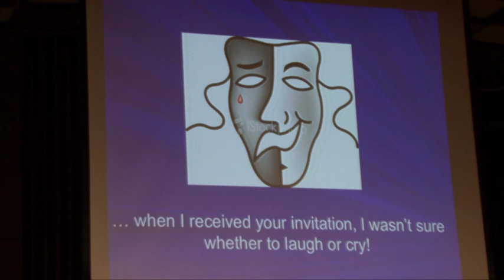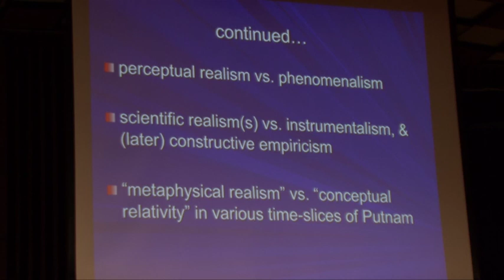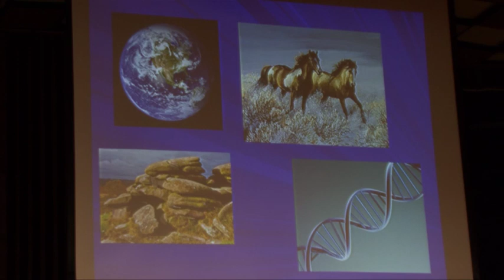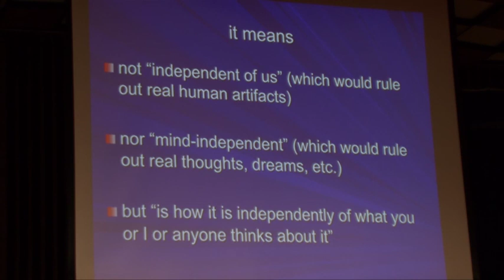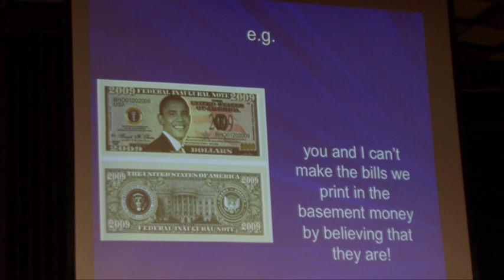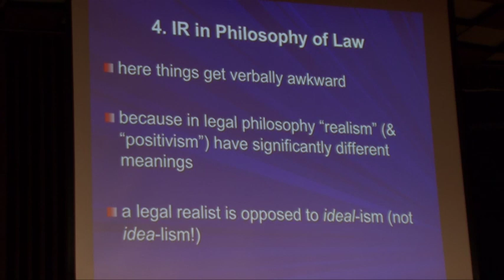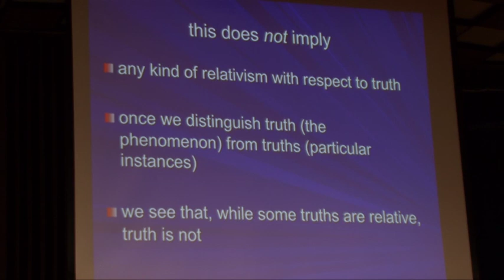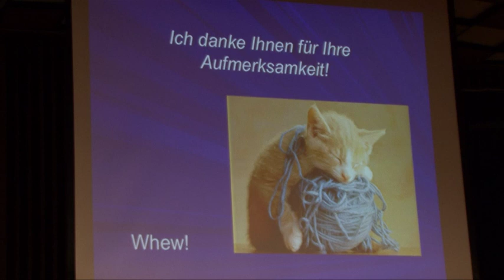Pluralistic Universe of Innocent Realism - new realism. Susan Haack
Gegen die Verabschiedung von Tatsachen, Wahrheit und Objektivität auf der Basis einer vermeintlichen Einsicht in die soziale Konstruktion der Wirklichkeit wandte sich eine internationale Tagung an der Universität Bonn. Es wurde unter dem Titel ‚Neuer Realismus‘ gefragt, ob überzeugendere Modelle für die postmoderne Diagnose einer Pluralität von Wahrheiten, Sprachspielen oder Perspektiven erkennbar sind.
uni-bonn.tv gibt hier Vorträge der Bonner Tagung vom 26.-28. März 2012 wider.